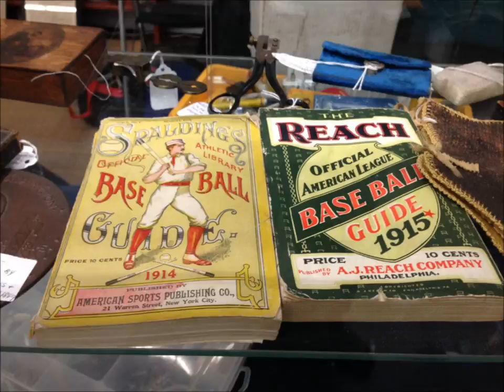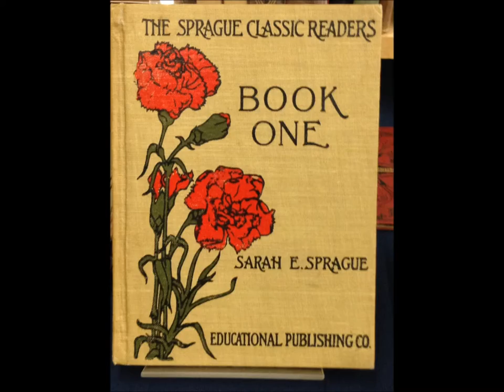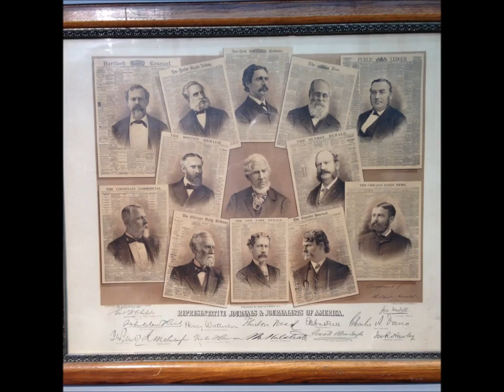Boston Antiques, Vintage, Art and Design Show and Sale